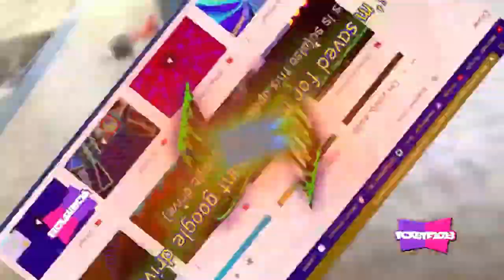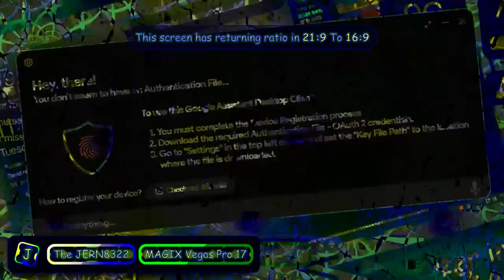JERN8322's On Video: Test11 Multi-Rendering Round 7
👋 +-+ Welcome ! +-+ 👋

⚠️ +-+ Warning ! +-+ ⚠️

✅ +-+ Read rules +-+ ✅
Please check for the read rules.

🕓 +-+ Times +-+ 🕥
Intro: 0:00
Warning: 0:05
Preview: 0:10
Starting: 0:33